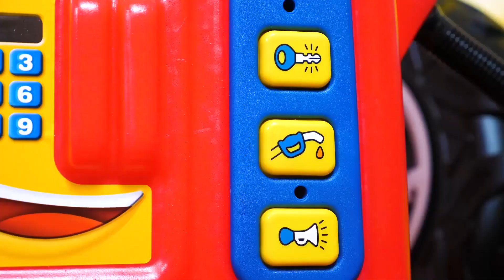Spelletjes met speelgoedvrachtwagens! Alle afleveringen van 'Het is kapot'. Speelgoed voor kinderen.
Spelletjes met speelgoedvrachtwagens! Alle afleveringen van 'Het is kapot'. Speelgoed voor kinderen. Houd je van spelletjes voor kinderen met speelgoedvrachtwagens, speelgoed en speelgoedauto's voor kinderen? Kom en kijk alle afleveringen van 'Het is kapot' op ons kanaal voor jongens! Hier kun je spelen met speelgoedtractoren, speelgoedvrachtwagens, auto's voor kinderen, graafmachines, speelgoedkranen en auto's en vrachtwagens repareren met een speelgoedmeester in de autowinkel! Wie gaat als eerste naar onze speelgoedmeester? Speelgoed gereedschap, ben je klaar om enkele auto's voor kinderen te repareren? Starten maar!